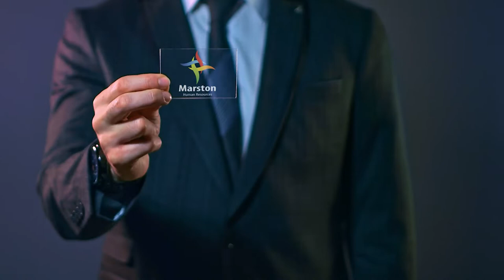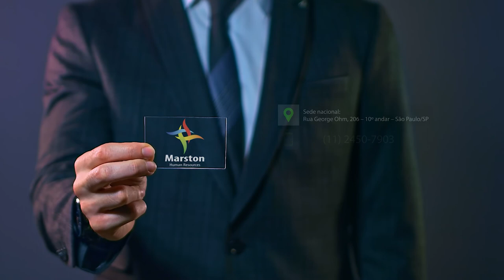Líder S/A com Eduardo Brunoro (CSO do Grupo TPV)